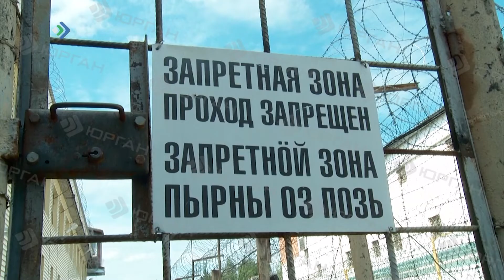В Усинске полицейские прикрыли очередной наркопритон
Его посетителей разогнали,  в отношении  организатора возбудили уголовное дело.